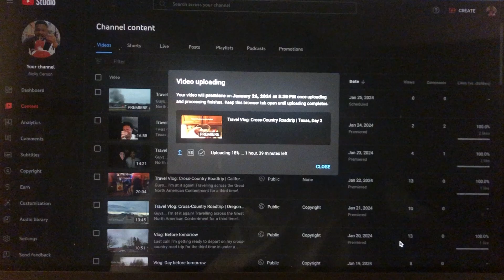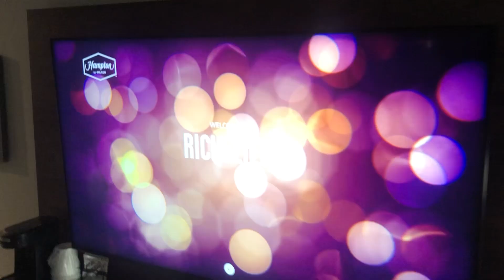Travel Vlog: Cross-Country Roadtrip | Texas to Virginia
Guys... I'm at it again! Travelling across the great North American contentment for a third time! Today's adventure took me from Tyler, TX, to Abingdon, VA! I drove through Louisiana, Mississippi, Alabama, and Tennessee! Yeah, I know, a lot of driving!

About Ricky Carson:
Welcome to Ricky Carson's official YouTube channel! On my channel, you'll find various content from vlogs, political commentary, funny videos with friends & much, Much MORE!